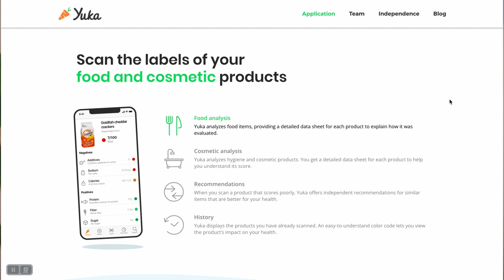Beware of the “plant-based” diet. Not all greens are good 🙃🌱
In this video, we chat about the overlooked aspects of plant-based eating. 🌿🔍 For example, have you ever wondered if all plant-based foods are as healthy as they seem? Join me as I tell the truth behind plant-based diets, starting with an intriguing find at Kroger! 😱

What You'll Learn:

- The surprising truth about processed plant-based foods.
- Insights into GMOs in plant-based whole foods.
- How to identify and choose healthier plant-based options.

Remember, not all greens are created equal! Whether you're a long-time plant-based eater or just curious about your food choices, this video has essential information to help you navigate a healthy plant-based diet.

🌱 FREE Guide -- Everything You Need to Start Your Juicing Journey

MORE CONTENT YOU MAY ENJOY

📝 More holistic health information with my blog!

🛠️ TOOLS & EQUIPMENT I RECOMMEND

Inexpensive Options ⬇️⬇️⬇️

(testing out more soon!)

🎥 Equipment I Use for YouTube Production:

👉🏼Canon EOS 6D Mark II Digital SLR Camera
👉🏼Softbox Lighting Kit
👉🏼Professional Wireless Lavalier Lapel Microphone for iPhone
👉🏼Ring Light with 50'' Extendable Tripod Stand
👉🏼Camera Microphone for DSLR, iPhone, and Android Smartphones